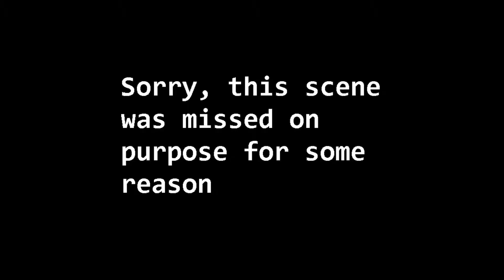Light Of Saber, Venti,Kaeya,Diluc & Lisa comes to help | Genshin Impact Animation x Konosuba part 2)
Genshin Impact X Konosuba

wait for the next part